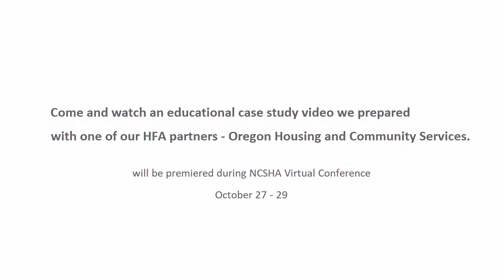ProLink Sponsorship at the NCSHA Annual Conference 2020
ProLink Solutions has prepared an educational case study video with one of our HFA partners - Oregon Housing and Community Services. Come and watch the video during the Express Session on Day 1 - Tuesday October 27 at 1:45PM Eastern!